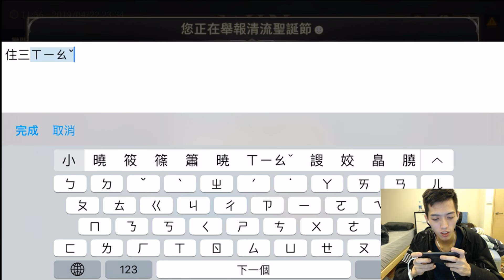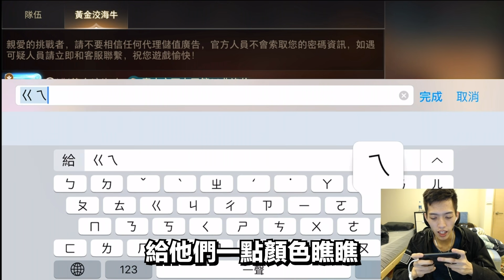傳說對決｜TXO Liang｜被住爆怎麼辦？沒關係！牛哥弗洛倫霸氣開秀！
這是我第八十七部影片 之後會陸續的上 英雄教學 觀念教學 實況精華 等等...各式影片 喜歡的朋友就追隨吧 如果不喜歡  那就多看幾遍就會喜歡了